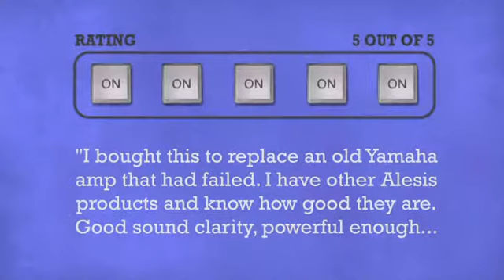Alesis RA150 Reference Amplifier - DJkit.com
For more information on the Alesis RA150 Reference Amplifier and to purchase from DJkit.com